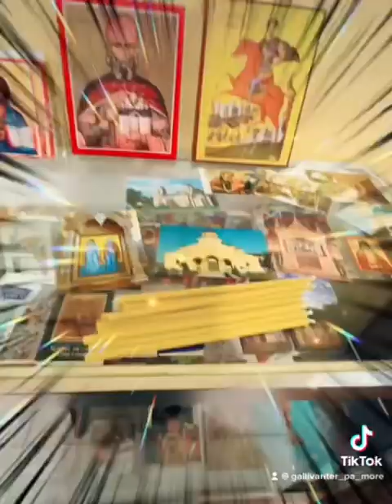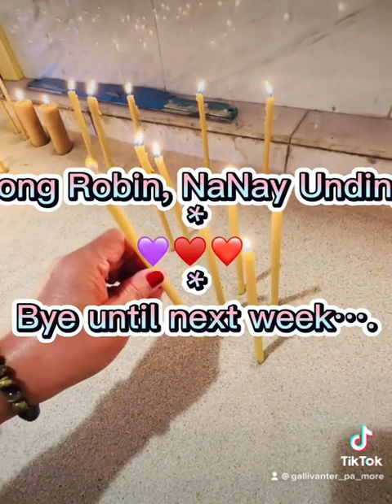Prayer for Peace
💜♥️❤️He who has ears to hear, let him hear. Let anyone who has ears listen.
Common Prayers of Orthodox Christians
Almighty God and Creator, You are the Father of all people on the earth. Guide, I pray, all the nations and their leaders in the ways of justice and peace. Protect us from the evils of injustice, prejudice, exploitation, conflict and war. Help us to put away mistrust, bitterness and hatred. Teach us to cease the storing and using of implements of war. Lead us to find peace, respect and freedom. Unite us in the making and sharing of tools of peace against ignorance, poverty, disease and oppression. Grant that we may grow in harmony and friendship as brothers and sisters created in Your image, to Your honor and praise.
Amen.